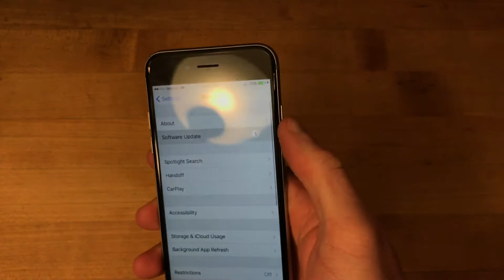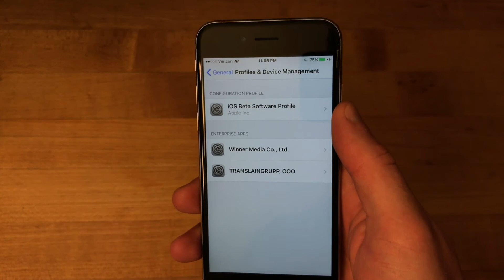How To Install iOS 11 Beta 1 FREE No Computer // iPhone, iPad & iPod Touch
Hey guys! How To Install NEW iOS 11 Beta 1 Without Computer on ANY iPhone, iPad or iPod Touch. FREE iOS 11 Download. Super Easy!

Enjoy getting iOS 11 Developer Beta 1 for FREE without a developer account.

We will have more iOS 11 tutorials in the future!

EverythingApplePro did a video similar, as did BrandonButch and iTwe4kz. Enjoy!